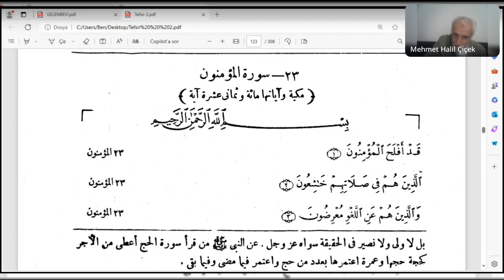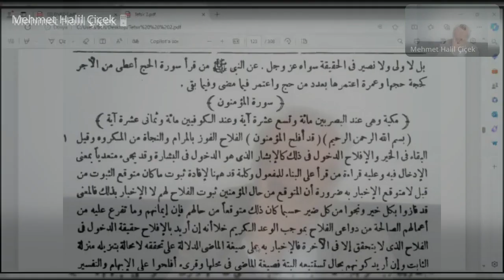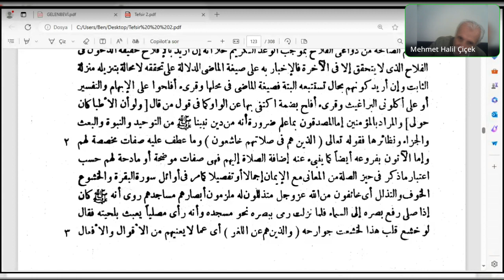Seyda Halil Çiçek | Ebusuûd Efendi | İrşâdü’l-akli’s-selîm| Müminun Sûresi 1-2. Ayet-i kerime.